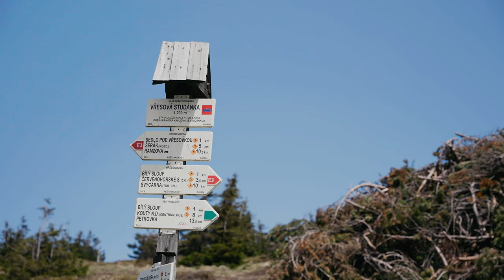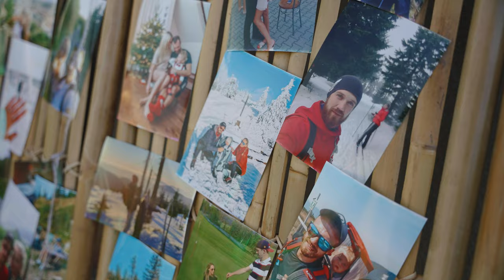Jana & Honza | Highlight | Jeseníky.mp4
Lokace: Jeseníky
Design, dekorace a organizace @weddingfactory.cz
Foto @teruphotography
Video @radek_pilar
Květiny @greendecorzizkov

MB01KYJYZZPNLEV